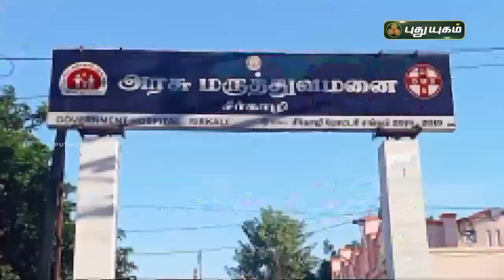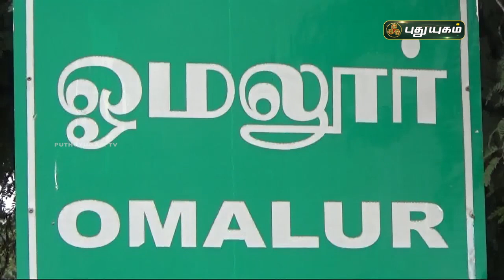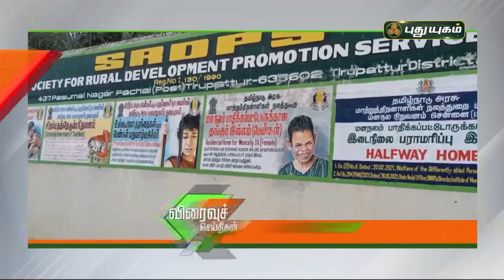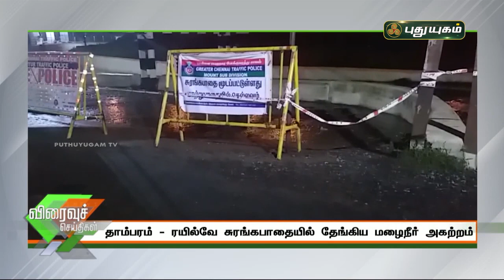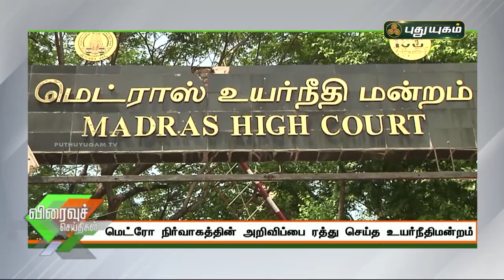புதுயுகம் செய்திகள் | 8 AM News | 12/11/2021 | PuthuyugamTV